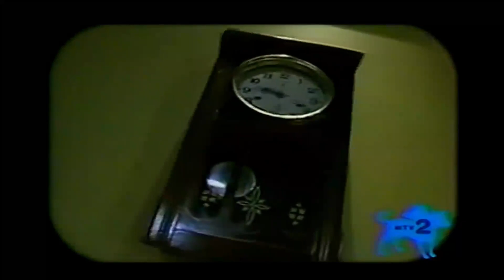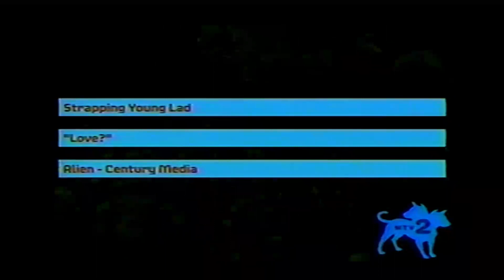STRAPPING YOUNG LAD || Love [Official Video] ᴴᴰ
MTV2 HeadBangers Ball HOST Lemmy Kilmister Motörhead 2005